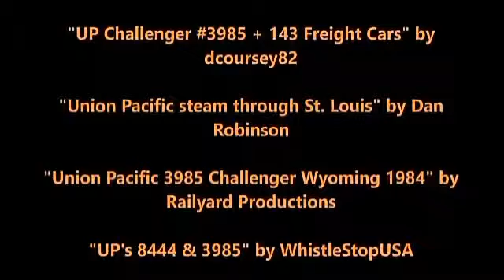Love Hurts - Trains Music Video